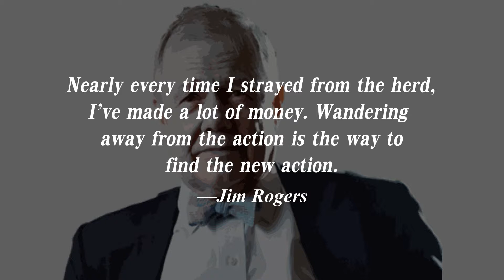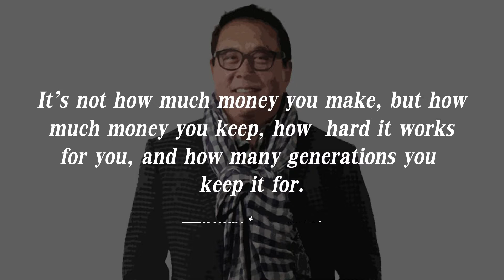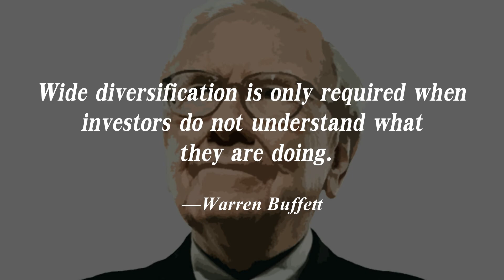Investment Quotes | Finance Quotes | Short Crisp Investment advice from the guru's of investing